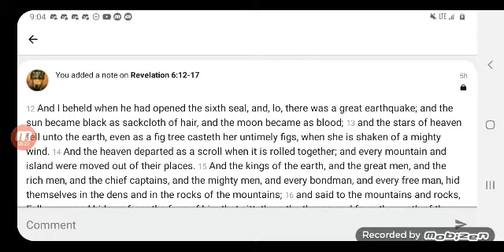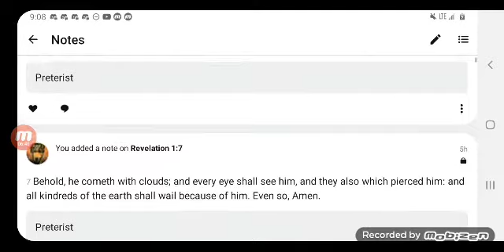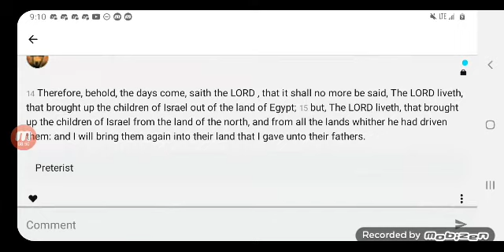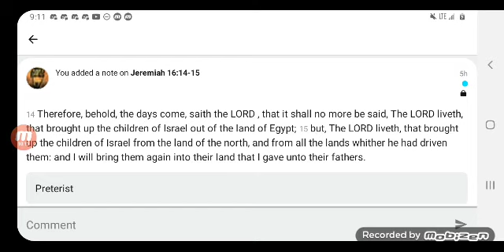Eschatology questions for Preterist